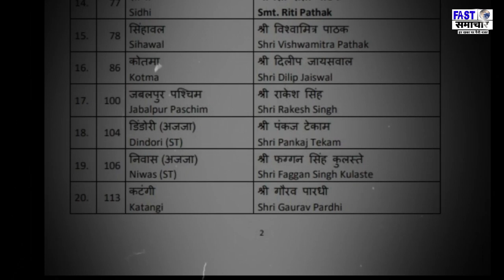राजे के चुनाव लड़ने से इंकार के बाद क्या महाराज सिंधिया होंगे शिवपुरी विधानसभा से भाजपा प्रत्याशी